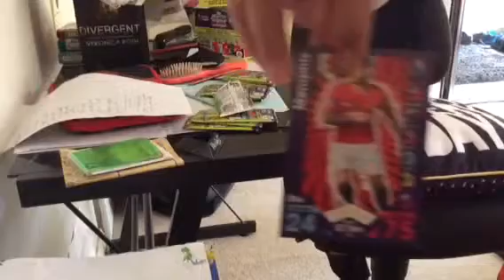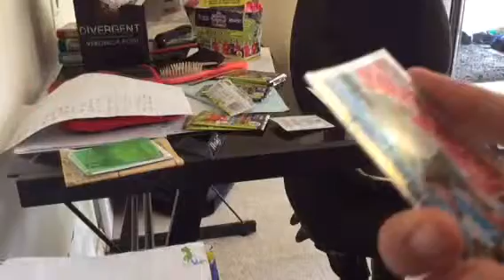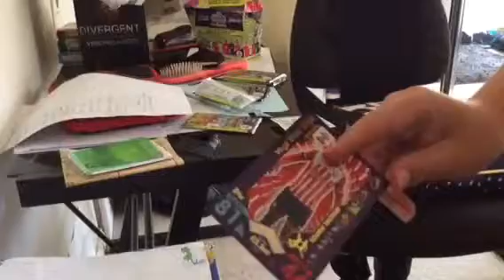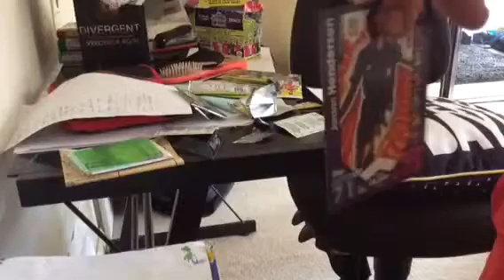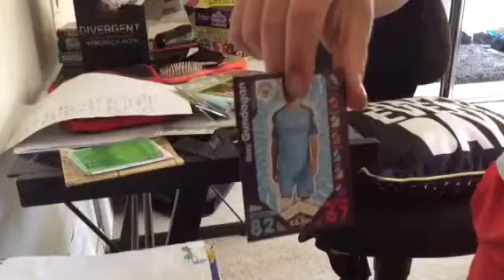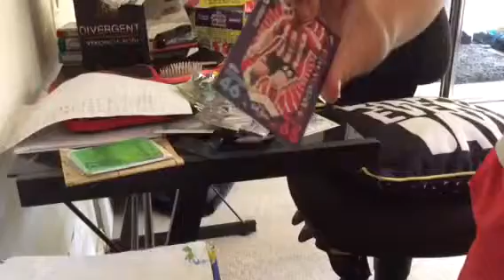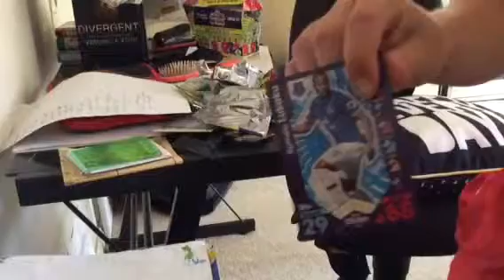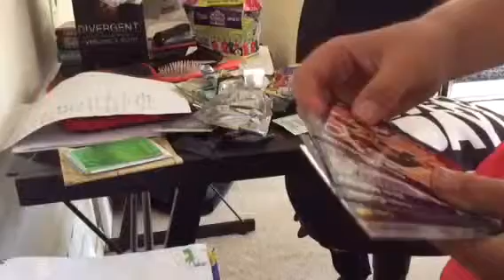MEGA MATCH ATTAX OPENING ep4- TRIPLE OPENING!!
Oh boy, this series isn't dead, yet

If this gets three likes I'll revive so,egging from the dead
(REAL fans know what I'm talking about! ;) )